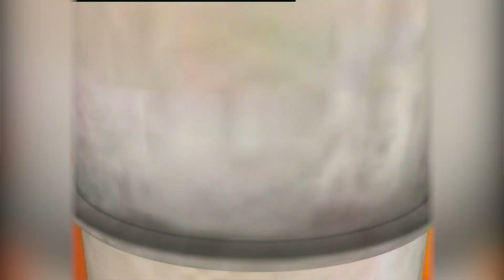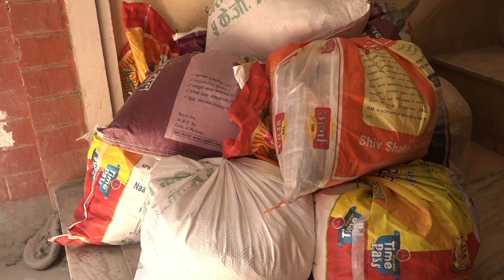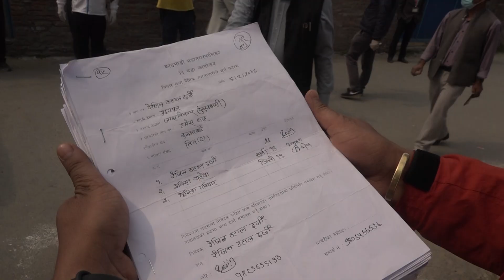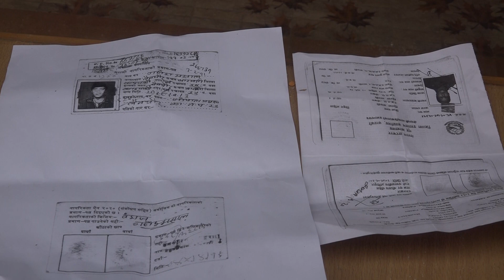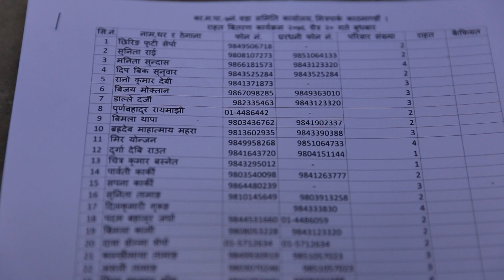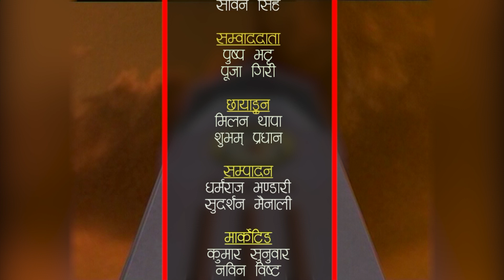कमजाेर अार्थिक अवस्था हुने तथा २ छाक खान समस्या हुनेलाइ महानगरकाे राहत || Rahat Bitaran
HAMRO KATHMANDU 2077 Baishak 20